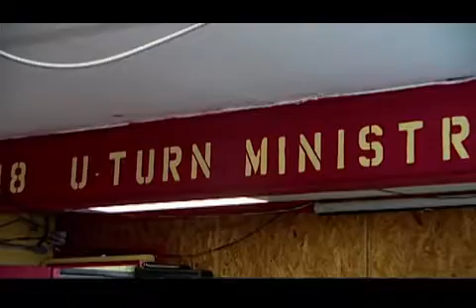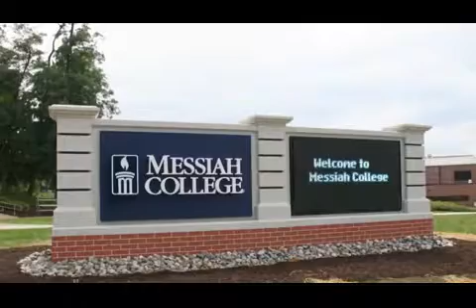Good News Channel 33 Jesus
pandemic 2020
2020 pandemic